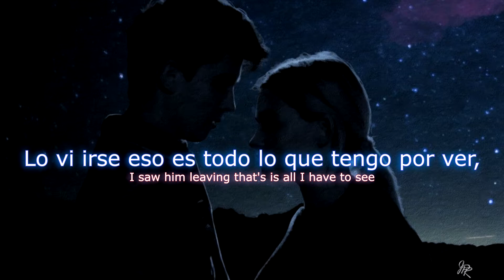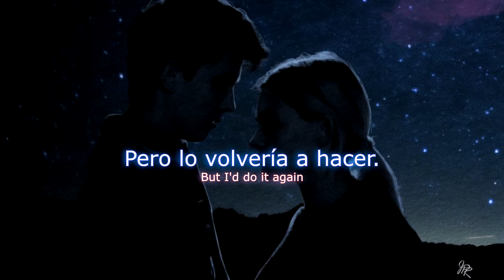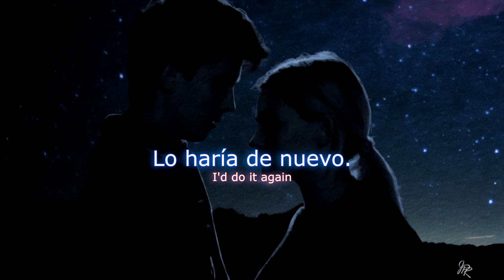Pretenders - Love’s a Mystery [Sub. Español]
Pretenders - Love’s a Mystery - álbum: The Best Of / Break up the Concrete [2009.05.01]

• Pista extraída del disco original, al mejor formato.